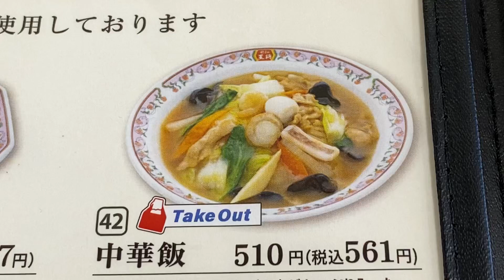餃子の王将 中華飯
王将さんの中華飯をランチにいただきました♪具沢山で美味しかったです♪